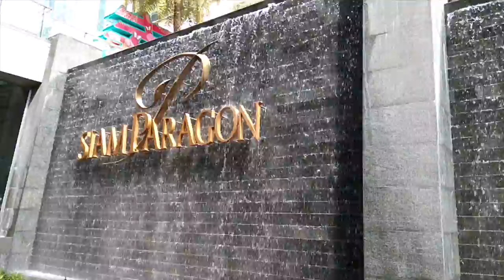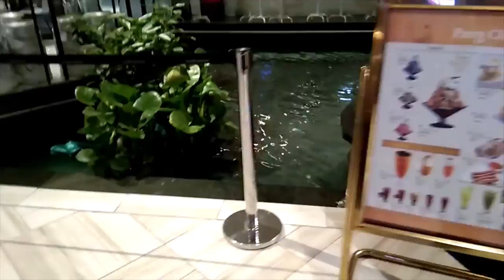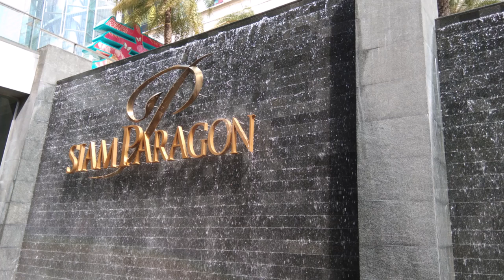Siam Paragon - a high-end shopping mall in Bangkok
Expansive mall with high-end & mainstream boutiques, dining, an aquarium, bowling & a multiplex.

Address: 991 Rama I Rd, Pathum Wan, Pathum Wan District, Bangkok 10330, Thailand